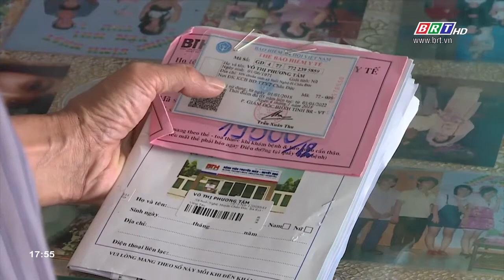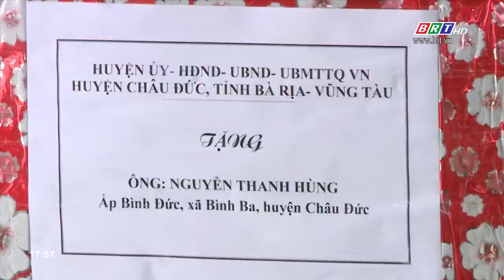Châu Đức giảm nghèo bền vững